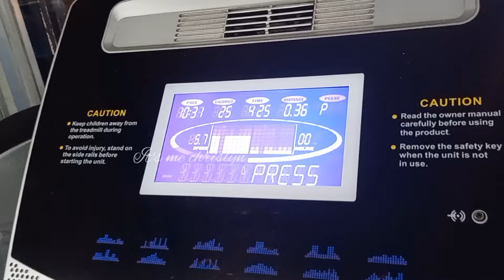Susuka pero hindi Susuko, Cardio exercise + back workout with coach ejhay at Profit Gym 🏋️‍♀️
cardio exercise and back workout at Profit gym 🏋️‍♀️